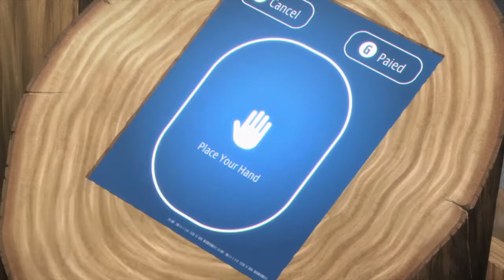[AMV] Sinon - Perfect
❖ If any producer or label has an issue with any of the uploads please get in contact  and I will remove it immediately .

Anime: GGO